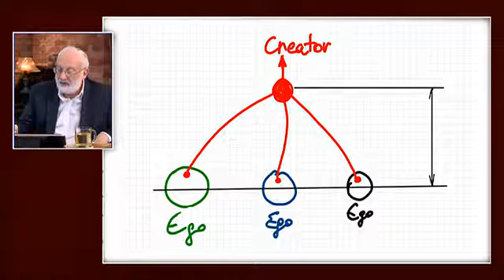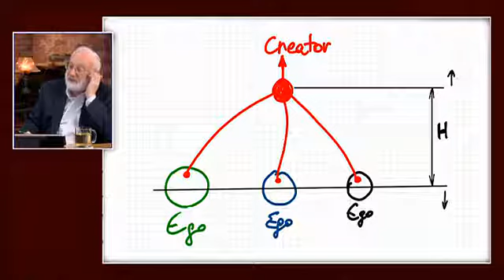Convenções de Cabala - Webinar com Dr. Michael Laitman 2017-02-19